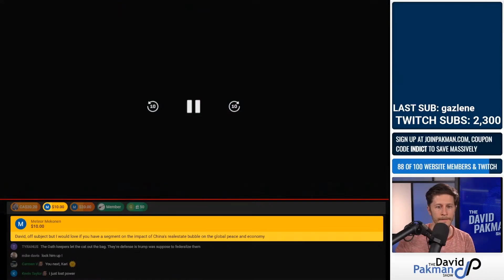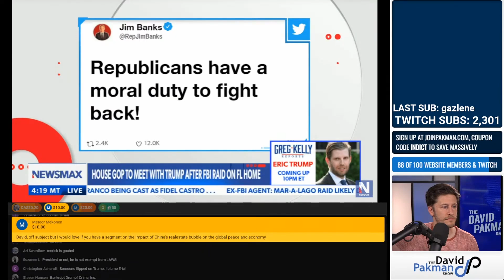Newsmax IN SHAMBLES Following Mar-a-Lago Raid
Matt Schlapp speaks with Greta Van Susteren following the raid on Mar-a-Lago.